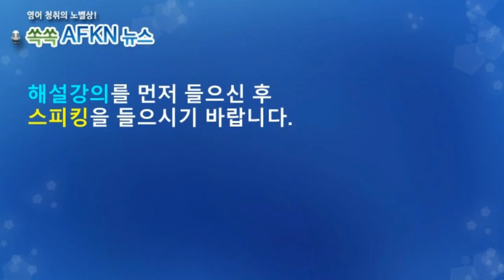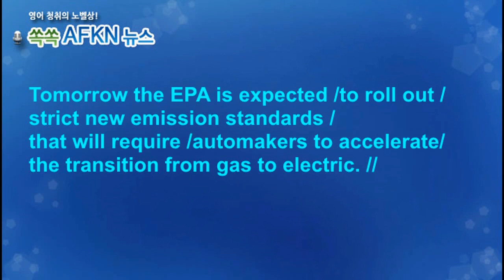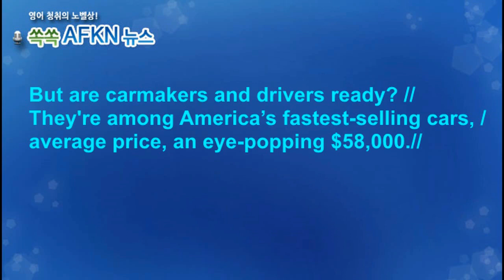[영어뉴스청취] 바이든, 전기차 판매 확대 촉구_스피킹강의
미국 행정부가 자동차 탄소배출 규제에 드라이브를 걸었습니다.
미국 내 전동화 전환을 촉진하겠다는 의도입니다. 미국에 진출한
완성차업체들은 2030년부터 미국 내 판매모델 중 54%를 전기차로
갖춰야하며, 2032년에는 67% 까지 확대해야합니다.

★★★이벤트★★★
1. 구독자 수가 지금의 약 두배인 8천명 도달 시
2. 또는 해설강의 월 평균 조회수 1000회 도달 시